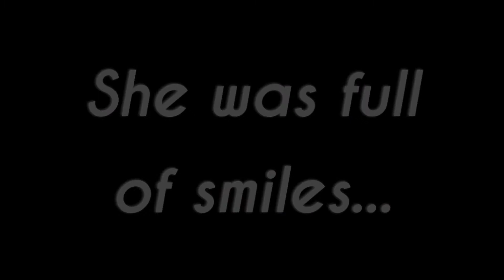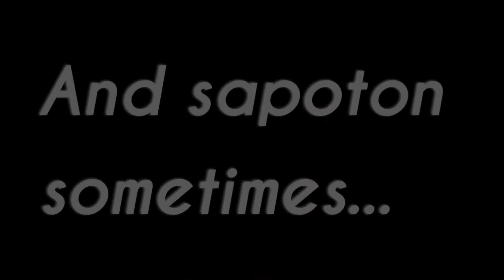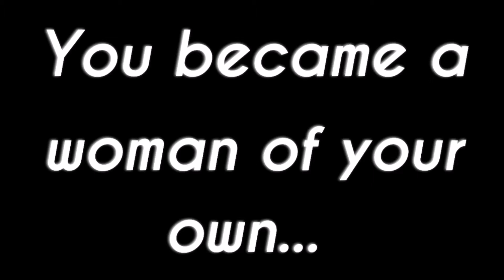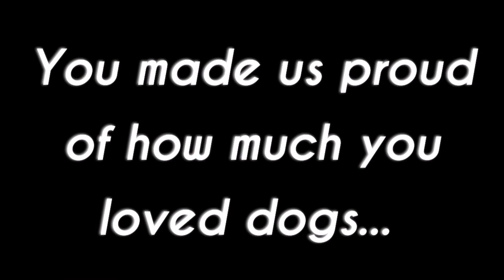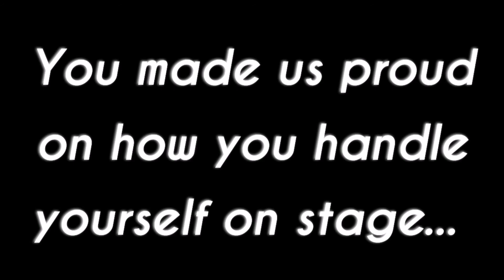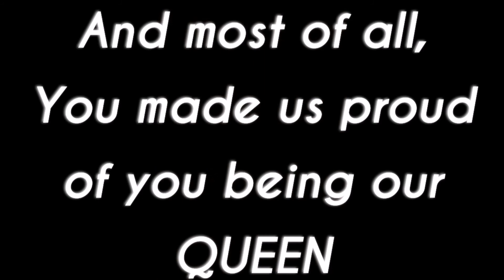18 YEARS | A JOURNEY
Know me in my 18 years of existence in this short video.